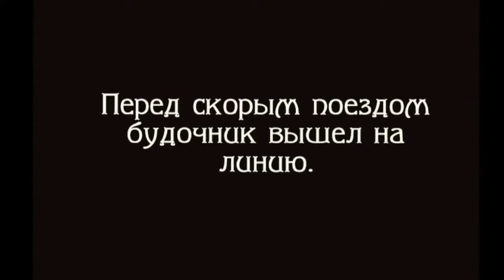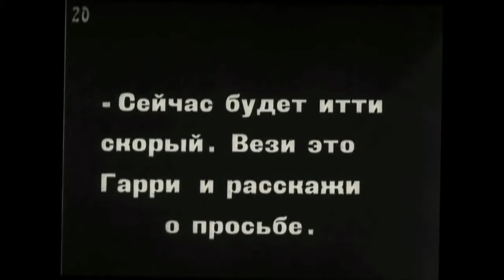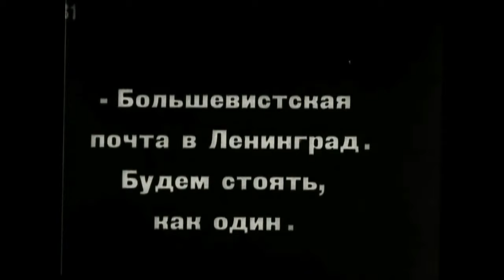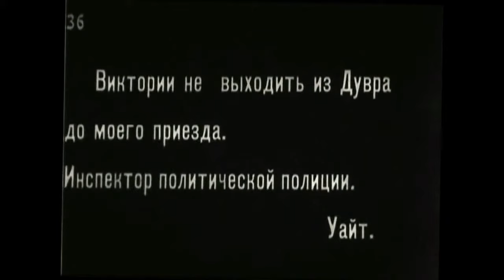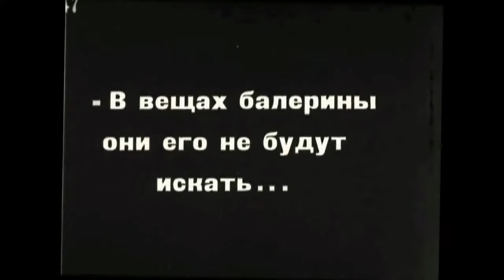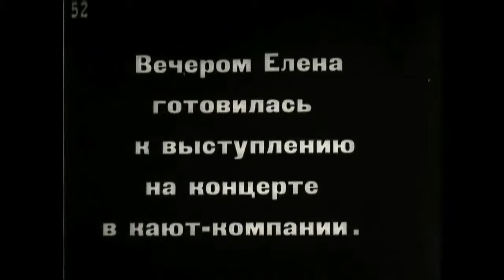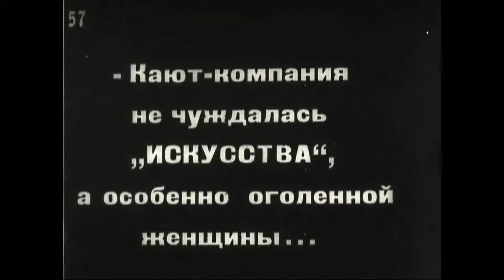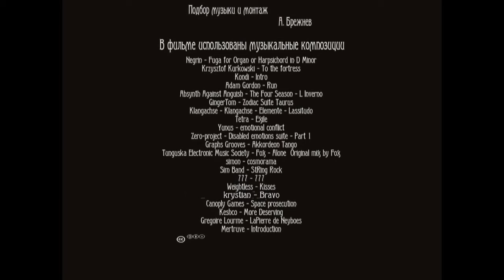Сумка дипкурьера 1927 Александр Довженко / Alexander Dovzhenko The Diplomatic Pouch HD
Сумка дипкурьера / The Diplomatic Pouch
Режиссер -  Александр Довженко
Премьера -  24 марта 1927
Жанр -  Триллер, детектив, приключения
Автор сценария -  Александр Довженко, Моисей Зац, Борис Щаранский, Юрий Яновский
Оператор -  Николай Козловский
Художник -  Георгий Байзенгерц
В главных ролях –  Маттеа Буюкли, Антон Клименко, Георгий Зелонджев-Шипов, Ида Пензо, Борис Загорский, Сергей Минин, Иван Капралов, Анисим Суслов (Резников), Осип Мерлатти, Александр Довженко, Дмитрий Капка, Константин Эггерт, Михаил Смоленский, Елена Чернова,  Владимир Ланской
Производство – Одесская фабрика ВУФКУ

Сумка дипкурьера (1927) – советский немой художественный фильм, снят режиссёром Александром Довженко на основе реальных фактов — убийстве за рубежом советского дипломатического курьера Теодора Нетте. Фильм сохранился без первых двух частей. Годом раньше этому событию было посвящено стихотворение Владимира Маяковского «Товарищу Нетте — пароходу и человеку».

Сюжетной основой картины стала борьба вокруг оставшейся после смерти дипкурьера сумки с дипломатической почтой. Сочувствующие СССР рабочие захватывают сумку и тайно передают ее матросам парохода, направляющегося в Ленинград. Агенты разведки прилагают все усилия, чтобы захватить сумку. Матросы в свою очередь проявляют чудеса находчивости, пряча ее в самых невероятных местах, и стремясь, во что бы то ни стало доставить в СССР в целости и сохранности.

История создания:
Довженко был приглашён на постановку фильма благодаря знанию дипломатической среды. Под влиянием немецкой кинематографической школы, он наполняет фильм штампами, заимствованными из немецких детективов: потасовки в купе международного экспресса и на ступеньках поезда, драки на палубе корабля, погони за пароходом на моторной лодке и так далее. Немало и обязательных для данного жанра «типов»: шпионов, кокоток, агентов полиции, посетителей портовых кабачков, джаз-бэндов.

Во время работы над фильмом оператор Николай Козловский знакомит Довженко с приёмами кадрирования. Кажется, что режиссёр владеет техникой изображения, где есть много необычных ракурсов, ночных съёмок, экспрессионистских эффектов (с использованием оптических призм). Здесь же Довженко, единственный раз за всю карьеру, появляется на экране в роли кочегара.

Фильм «Сумка дипкурьера» был сделан качественно, на уровне приключенческих фильмов 1920-х годов. Он был хорошо воспринят зрителем, смотрели его с удовольствием, и лента долго находилась в репертуаре. Её также демонстрировали за рубежом. Но в нём ещё не раскрылся индивидуальный, особый талант Довженко.

The Diplomatic Pouch (1927)
Director by Alexander Dovzhenko
Writers - Alexander Dovzhenko, Moisei Zats, Boris Sharansky, Yurij Yanovskyi
Cinematography - Nikolai Kozlovsky
Cast - Heorhii Zelondzhev-Shypov, Ida Penzo, Ivan Kapralov, Aleksandr Dovzhenko, Dmitri Kapka, Konstantin Eggert
Producted by VUFKU (Odessa)

The Diplomatic Pouch (1927) - inspired by the death of Soviet diplomatic courier Theodor Nette, this was one of the first films shot by famous director and writer Alexander Dovzhenko (1894–1956).

The Soviet Embassy in London sends two diplomatic couriers to Leningrad. They are attacked by the police on their way to Portsmouth and one of the couriers is killed. Although injured, the other courier jumps from the train with the diplomatic bag, which eventually reaches Portsmouth and is hidden from the police by the ship’s crew. At great cost and thanks to the courage of many people, the diplomatic pouch is safely delivered to Leningrad.